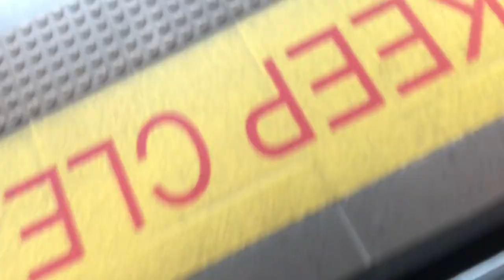First video of 2021 [SMRT] BP LRT Ride from Teck Whye to CCK and walk to North South Line Set: ????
Operation: SMRT
Train: ?
Set: ?
Destination: Teck Whye to CCK
Route: CCK